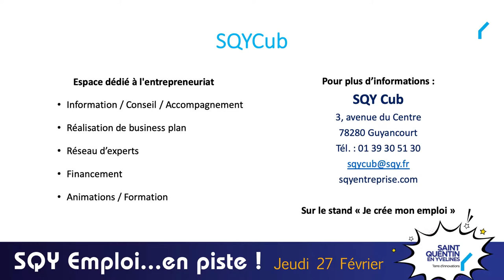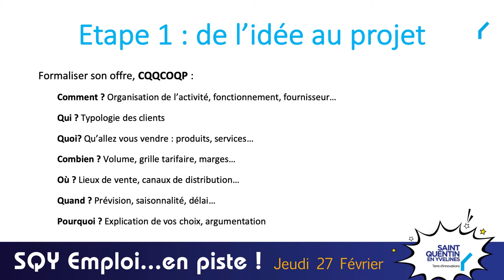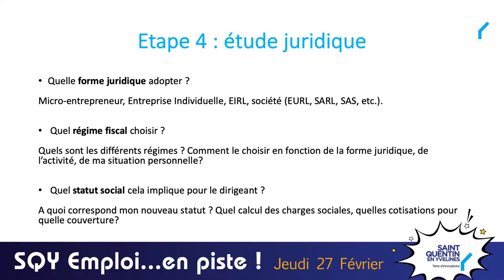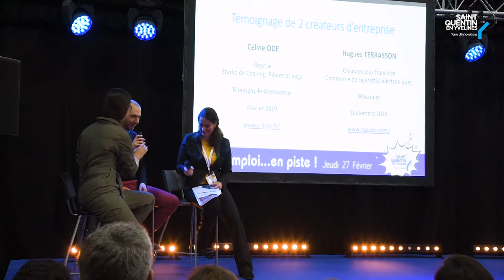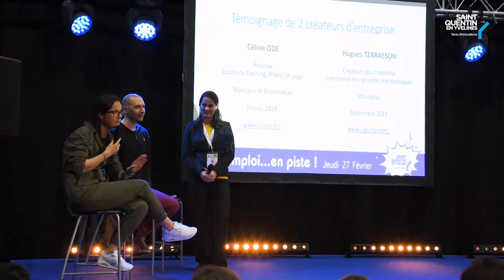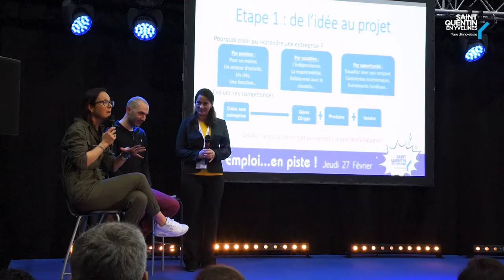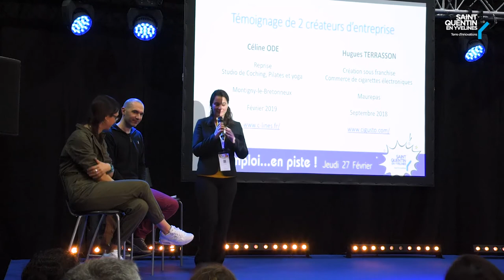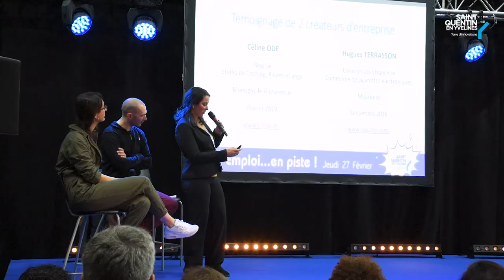SQY Emploi... En Piste 2020 - Conférence "Je crée mon emploi"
Anim'Emploi du forum de l'emploi "SQY Emploi... En Piste" : Conférence "Je crée mon emploi" animée par Céline LE ROUX - SQYCub, Céline ODE - Dirigeante de C. lines, Hugues TERRASSON - Dirigeant de WestVape